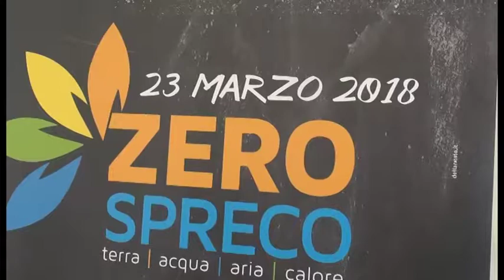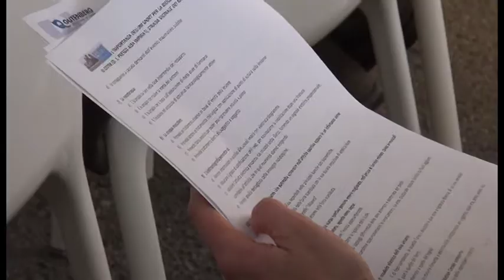“Zero Spreco”, a San Zeno ingegneri a lezione di sport e recupero